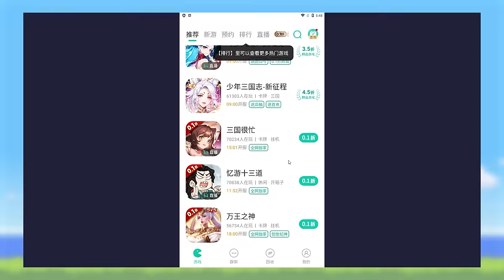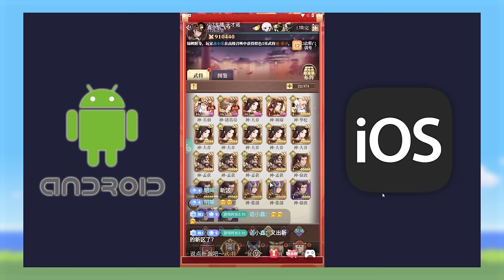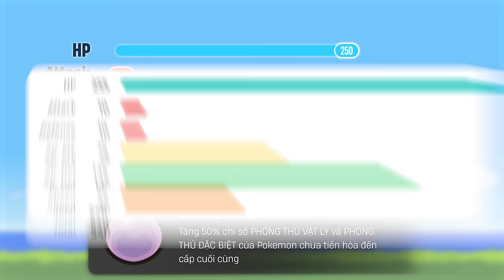15 TANKER tốt nhất của thế hệ 9 | Shaymin Ahhh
Đâu là 15 tanker chống chịu sát thương tốt nhất của thế hệ này, hãy xem suy nghĩ của tui có giống các nhà huấn luyện khác không nhá.